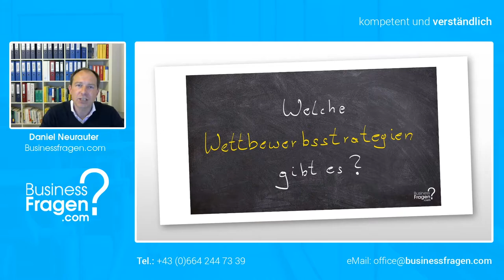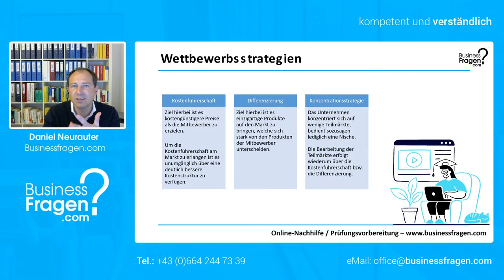Wettbewerbsstrategien nach Porter einfach erklärt! - Welche Wettbewerbsstrategien gibt es?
In diesem Video lernen Sie die 3 Wettbewerbsstrategien nach Porter kennen und diese voneinander zu unterscheiden.